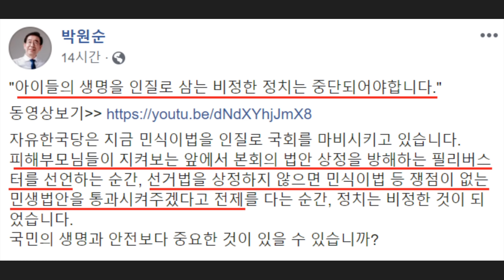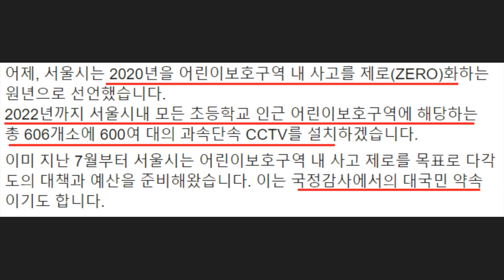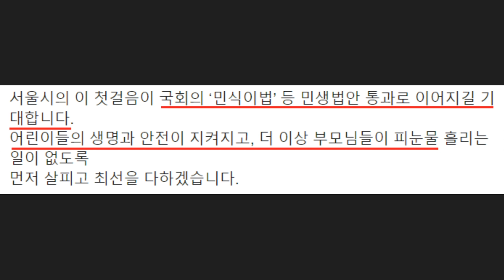박원순 시장의 분노가 무서운 이유! - '민식이법'은 협상 카드가 아닙니다.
최근 박원순 서울시장이 민식이법을 협상 카드로 사용한 자유한국당을 강하게 비판했습니다.

실제 서울시는 어린이 보호구역 내 사고를 제로화하고, 서울시내 모든 초등학교 인근 어린이 보호구역에 600여대 과속단속 CCTV를 설치할 계획이라고 합니다.

상황을 요약해봤습니다.